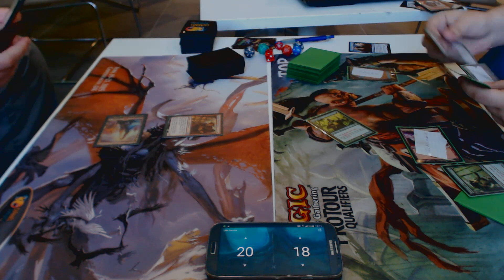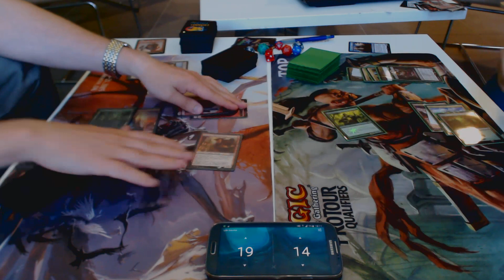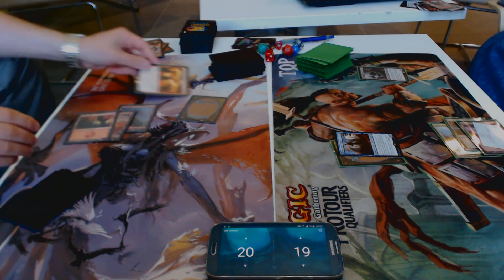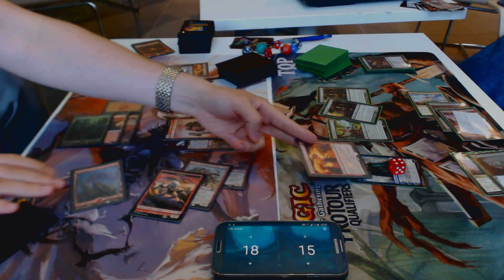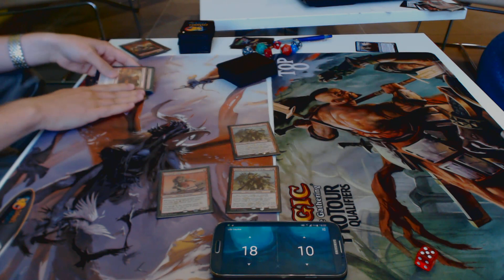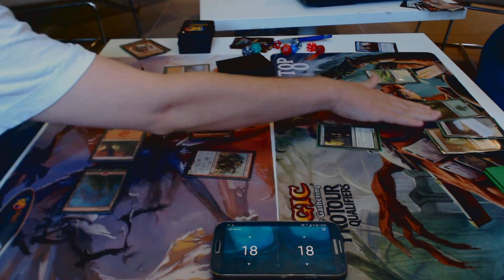Rg Goblins VS Sultai Rally. Standard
4/X Pro Tour test matches. Maindeck only.
'Maelstrom Pulse' VS 'Lucky Grinds'. Tuning in progress.